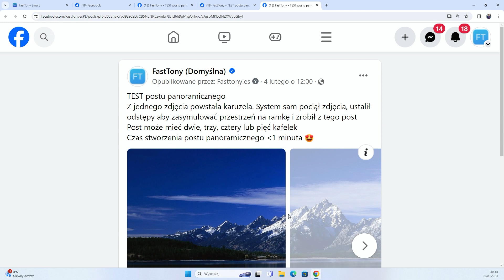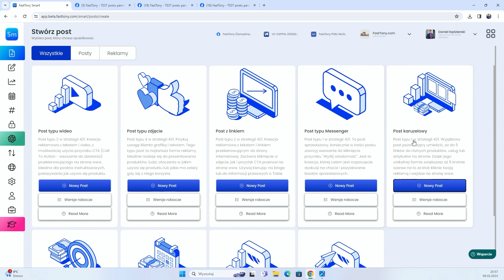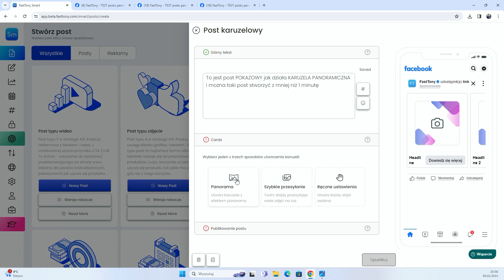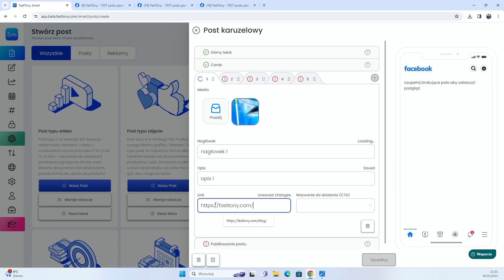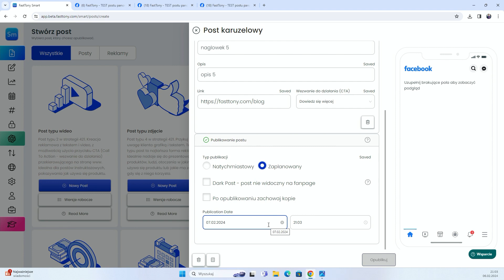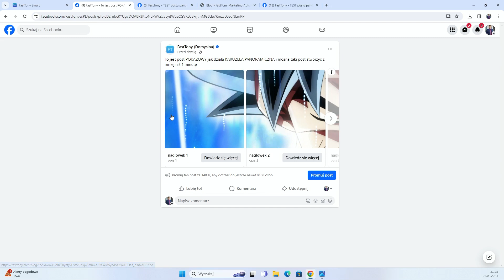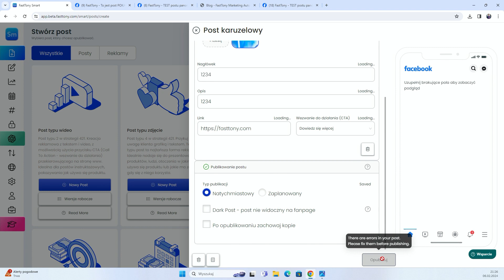Karuzela Panoramiczna na Facebooku: Twórz Niezwykłe Posty - poradnik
Witajcie w moim najnowszym tutorialu, w którym pokażę Wam, jak tworzyć niezwykłe, panoramiczne posty typu karuzela na Facebooku! Jeśli szukasz sposobu na ożywienie swojej strony na Facebooku i przyciągnięcie większej uwagi, to ten film jest dla Ciebie.

🔹 O czym jest ten film? 🔹

Facebook karuzela: Dowiedz się, jak efektywnie wykorzystać tę funkcję na Facebooku.
Panoramiczne posty na Facebooku: Odkryj tajniki tworzenia rozciągłych obrazów, które przyciągną uwagę Twoich obserwatorów.
Tutorial do Facebooka: Krok po kroku pokażę Ci, jak stworzyć niezapomniany post.
🔹 Dlaczego warto oglądać? 🔹

Innowacyjne posty na Facebooku: Bądź na bieżąco z najnowszymi trendami w mediach społecznościowych.
Zwiększanie zaangażowania na Facebooku: Naucz się, jak tworzyć posty, które naturalnie zachęcają do interakcji.
Porady dotyczące mediów społecznościowych: Zyskaj cenne wskazówki, które pomogą Ci w rozwoju Twojej strony lub marki.

Polub ten film i podziel się nim ze swoimi znajomymi, jeśli uznasz go za pomocny.
Zostaw komentarz poniżej i daj mi znać, jakie masz doświadczenia z tworzeniem postów na Facebooku.
Nie zapomnij także sprawdzić innych moich filmów o marketingu w mediach społecznościowych i kreatywnym tworzeniu treści!